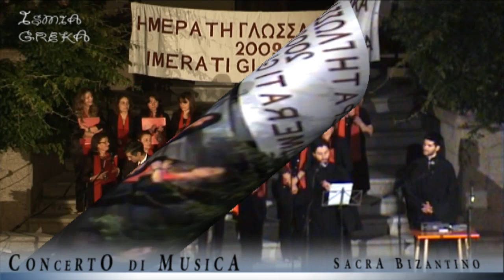Συναυλία στην Ιταλία - Piazza Roma - Concerto Bizantina - kabarnos 3/3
Ακάθιστος Ύμνος Χαιρετισμοί Προς Την Υπεραγίαν Θεοτόκον Σε μουσική: π. Νικόλαος Κατσαφαρόπουλος
Kabarnos Νικοδημος
La voce Della chiesa d' Oriente - I FONI TIS ANATOLIKI ANGLISIA

CONCERTO DI MUSIKA SACRA BIZANTINA del Maestro Archimandrita Nikodikos Kabarnos della Chiesa Ortodossa di Grecia e del Coro "S. Fantino" di Palmi (RC)
Bova - Chora, Piazza Roma - Sabato 13 Giugno 2009
ISMIA GREKA " JALO TU VUA " - ASSOCIAZIONE " JALO' TU VUA "

Ἄγγελος πρωτοστάτης οὐρανόθεν ἐπέμφθη, εἰπεῖν τῇ Θεοτόκῳ τὸ Χαῖρε·
καὶ σὺν τῇ ἀσωμάτῳ φωνῇ σωματούμενόν σε θεωρῶν, Κύριε, ἐξίστατο καὶ ἵστατο κραυγάζων πρὸς αὐτὴν τοιαῦτα·

Χαῖρε, δι' ἧς ἡ χαρὰ ἐκλάμψει· Χαῖρε, δι' ἧς ἡ ἀρὰ ἐκλείψει.

Χαῖρε, τοῦ πεσόντος Ἀδὰμ ἡ ἀνάκλησις· Χαῖρε, τῶν δακρύων τῆς Εὔας ἡ λύτρωσις.

Χαῖρε, ὕψος δυσανάβατον ἀνθρωπίνοις λογισμοῖς· Χαῖρε, βάθος δυσθεώρητον καὶ Ἀγγέλων ὀφθαλμοῖς.

Χαῖρε, ὅτι ὑπάρχεις Βασιλέως καθέδρα· Χαῖρε, ὅτι βαστάζεις τὸν βαστάζοντα πάντα.

Χαῖρε, ἀστὴρ ἐμφαίνων τὸν Ἥλιον· Χαῖρε, γαστὴρ ἐνθέου σαρκώσεως.

Χαῖρε, δι' ἧς νεουργεῖται ἡ κτίσις· Χαῖρε, δι' ἧς βρεφουργεῖται ὁ Κτίστης.

Χαῖρε, Νύμφη ἀνύμφευτε.